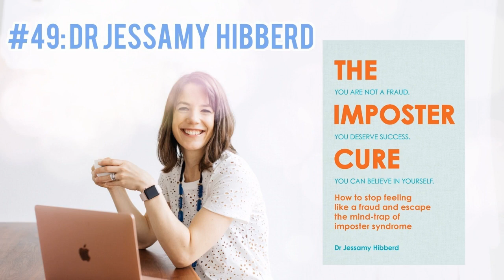How To Defeat Imposter Syndrome | Dr Jessamy Hibberd